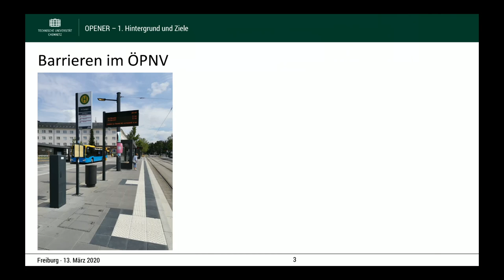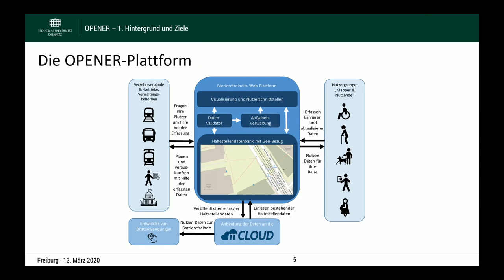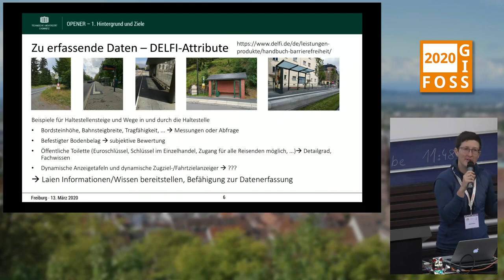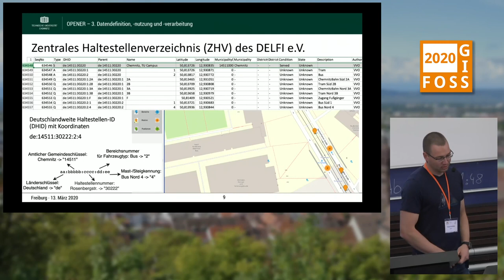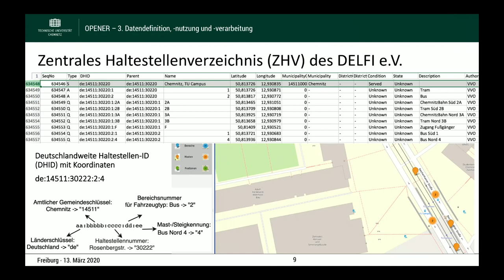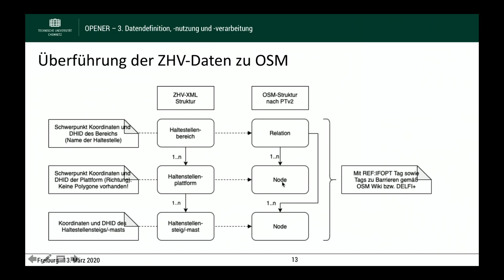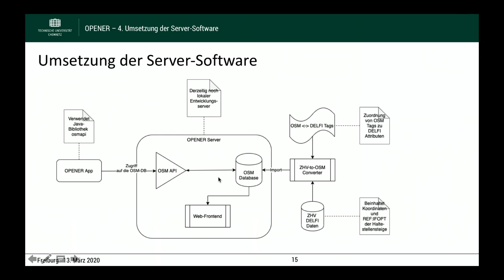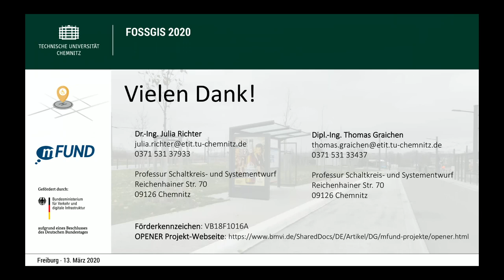2020 - OPENER: Offene Plattform für die Crowd-basierte Erfassung von Informationen zu Barrieren an H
Im Projekt OPENER haben wir eine Open Source Applikation zur Erfassung von Informationen zu Barrieren an Haltestellen im ÖPNV entwickelt, welche eine Crowd-basierte flächendeckende und lückenlose Erfassung ermöglicht. Die aktuell in einer separaten Datenbank erfassten Daten sollen ins OSM zurückgespeist werden, wobei der Beitrag die Applikation präsentiert sowie rechtliche und technische Aspekte zur Diskussion stellt.

# Einleitung und Hintergrund
Barrierefreiheit im öffentlichen Personennahverkehr (ÖPNV) — dies ist ein richtungsweisendes Ziel, das sich die Bundesrepublik Deutschland bis Anfang 2022 mit der Novellierung des Personenbeförderungsgesetzes gesetzt hat. Daraufhin wurden konkrete Anforderungen zur Datenerfassung im Rahmen des Projekts [DELFI+] entwickelt und den Arbeitsgruppen der regionalen, öffentlichen Verkehrsverbünde zur Umsetzung übermittelt. Insbesondere für kleine, in ländlichen Regionen agierende ÖPNV-Verbünde stellt die flächendeckende und lückenlose Erfassung von Haltestelleninformationen zur Barrierefreiheit mit den detaillierten Anforderungen allerdings eine nicht zu bewältigende finanzielle und personelle Herausforderung dar. Allein für Haltestellen sind dies über 48 zu erfassende Attribute pro Haltestellensteig. So hat beispielsweise der Verkehrsverbund Mittelsachsen mit ca. 9.000 Haltestellensteigen insgesamt 432.000 Datensätze zu erheben und zu pflegen! Zu den 48 Steigattributen kommen außerdem noch weitere 39 für die Erfassung von Wegen in und durch die Haltestelle hinzu. Schon diese Zahlen verdeutlichen die Brisanz, die mit dem Thema Datenerhebung verbunden ist.

# Projektziel
Die Idee im Projekt OPENER ist es, Bürgerinnen und Bürger die Möglichkeit zu geben, sich bei der Datenerfassung zu beteiligen und somit „ihren Nahverkehr“ selbst mit zu verbessern.
Das technische Ziel unseres Projektes ist daher die Entwicklung und Bereitstellung einer Open-Data-Plattform zur DELFI+-konformen Erfassung, Bereitstellung und Bewertung von Daten zu Barrieren an Haltestellen des ÖPNV. Die erhobenen Daten dienen daraufhin zur Generierung baulicher Hilfestellungen mit dem Ziel der Erreichung von Barrierefreiheit. Im Projekt wird ein Erfassungswerkzeug entwickelt, das ohne aufwendige Mess- und Eingabeverfahren das Aufnehmen der Daten direkt an der Haltestelle ermöglicht. Ein offener Zugang zu Daten und Software soll daraufhin die Basis für neue Anwendungen sowie für Handlungsempfehlungen für Nutzer, Kommunen und Verkehrsverbünde sein.

# Vortragsinhalte
## Entwickelte Plattform
Es wurde eine Android-Applikation entwickelt, welche Haltestellensteige in OSM-Karten rendert und für jeden Steig die zu erfassenden DELFI-Attribute in Form von Frage-Dialogen an den Nutzer der App abbildet. Neben Entscheidungsfragen oder Fragen mit Texteingabe als Antwort beinhaltet der DELFI-Katalog Fragen zu Abmaßen, beispielsweise von Bahnsteighöhen oder Wegbreiten. Hierfür wurde in die App ein Vermessungswerkzeug basierend auf Google ARCore entwickelt, das eine unkomplizierte Vermessung dieser Objekte auch ohne Zollstock erlaubt. Die Android-Applikation ist als Open Source im [OPENER App-Repository] verfügbar.

Aktuell wird eine Serveranwendung umgesetzt, sodass die erfassten Daten in einer Datenbank hinterlegt werden können.
Dabei existiert für jeden Haltestellensteig eine weltweit eindeutige Identifikationsnummer, die sog. Deutsche Haltestellenidentifikationsnummer (DHID), welche aus dem Zentralen Haltestellenverzeichnis (ZHV) des DELFI e.V. in die Serveranwendung eingespeist wird.

Zu Projektende wird im Februar 2020 eine Applikation mit Serveranbindung vorliegen, welche eine ortbezogene Erhebung und Speicherung von Daten an Haltestellen ermöglicht.
Nun liegt es nahe, die von den Nutzern erhobenen Daten in OpenStreetMap zurückzuspielen.
An dieser Stelle möchten wir sowohl rechtliche als auch technische Aspekte präsentieren und zur Diskussion stellen.

## Rechtliche Aspekte
Die bestehenden Daten aus dem ZHV des DELFI e.V. werden durch die Nutzung der OPENER-App veredelt. Konkret heißt dies, dass die vorhandene DHID mit ihren Steig-Koordinaten um die erfassten DELFI-Attribute angereichert werden. Bei der Rückspeisung ins OSM muss also die Lizenzkompatibilität sichergestellt werden. Wir befinden uns aktuell in Absprache mit dem DELFI e.V. über eine Überführung der erhobenen Daten in die Hoheit des Vereins. Bei diesem Schritt streben wir an, die erhobenen Daten unter eine ODbL-kompatible-Lizenz zu stellen.

## Technische Aspekte
Für die erhobenen DELFI-Attribute haben wir sinnvolle äquivalente OSM-Tags recherchiert und im [OPENER OSM Wiki] die Zuordnung bestehender Tags zu den DELFI-Attributen aufgelistet.
Des Weiteren existiert